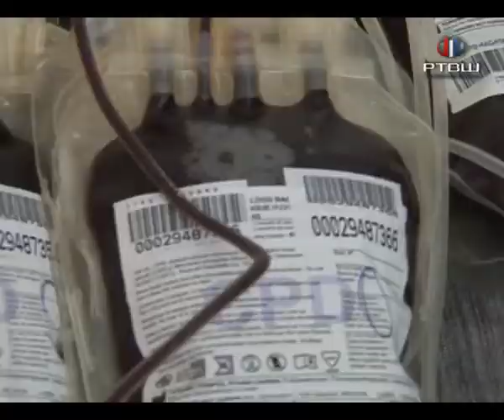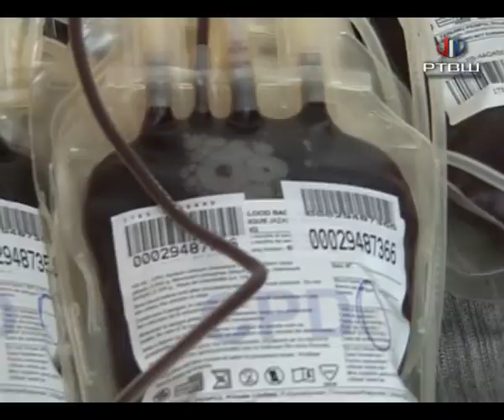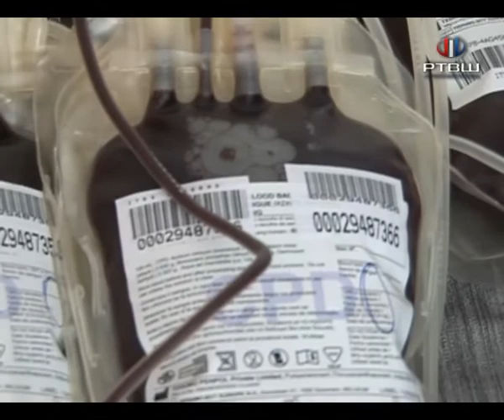RTV Šumadija - DDK